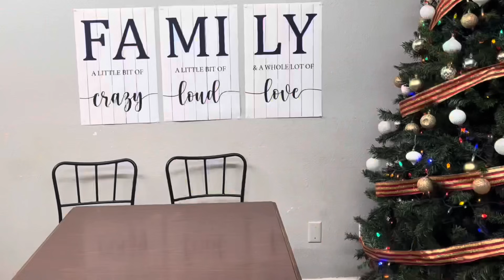BBQ PORK RIBS | MASHED POTATOES | GRAVY AND FRIED TILAPIA